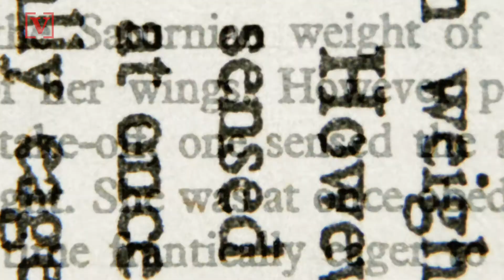Pulp (Non-)Fiction! $761M Worth of Cocaine Found Hidden in Frozen Pineapple Pulp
More than three metric tonnes of cocaine were uncovered in a Poland in a pretty unusual place: inside barrels of frozen pineapple pulp.